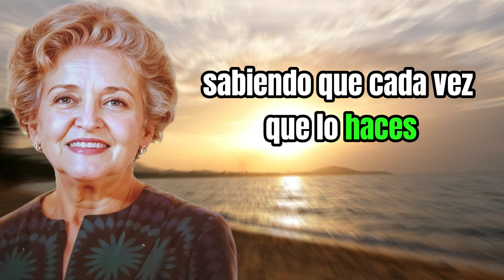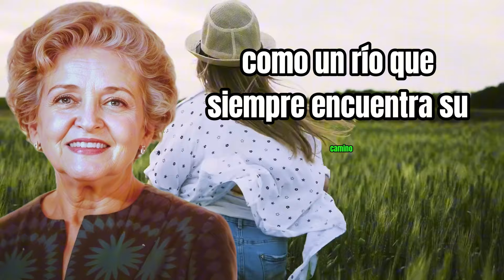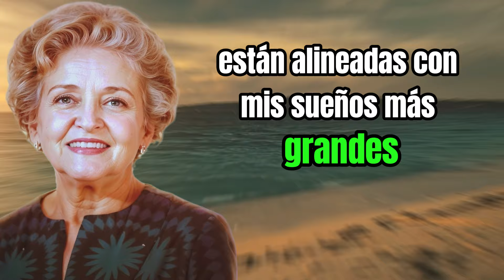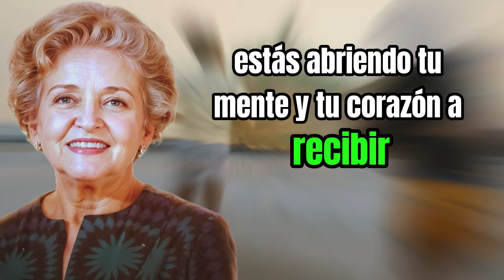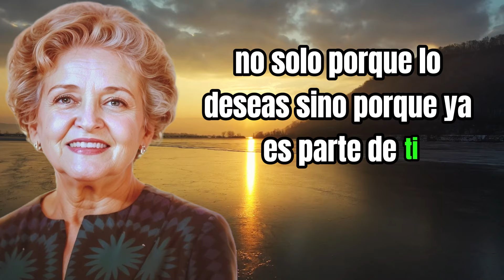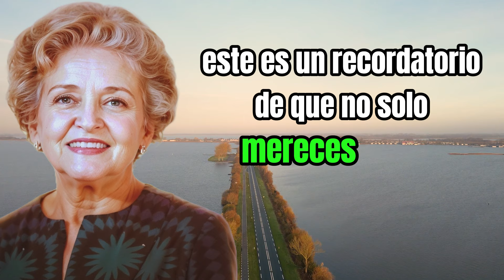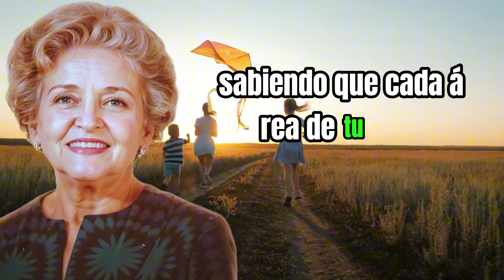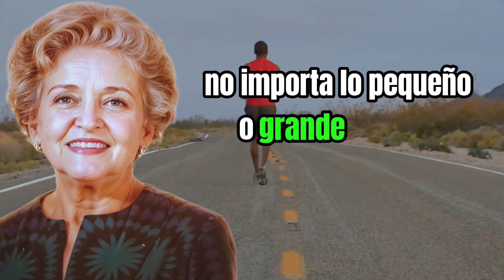✨ EMPIEZA TU DÍA CON ESTAS AFIRMACIONES TRANSFORMADORAS - CONNY MÉNDEZ - SOY ABUNDANCIA INFINITA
Comienza cada día con el poder de las afirmaciones transformadoras y abre las puertas a la abundancia infinita en tu vida. En este video, descubrirás cómo Conny Méndez te guía a través de afirmaciones poderosas que cambiarán tu mentalidad, atrayendo la prosperidad, la paz interior y el éxito en todas las áreas de tu vida.

🌟 ¿Qué obtendrás al ver este video?

Conexión con tu ser interior: Las afirmaciones te ayudarán a sintonizarte con la energía de la abundancia y el éxito.
Transformación diaria: Aprende a transformar tus pensamientos y emociones desde el primer momento de la mañana.
Manifestación de abundancia: Activarás tu poder interno para atraer todo lo que deseas, desde oportunidades hasta bienestar económico.
Cambio positivo inmediato: Implementa estas afirmaciones hoy mismo y observa cómo cambia tu día y tu vida entera.
Estas afirmaciones están diseñadas para fortalecer tu mente, activar la ley de atracción y crear un flujo constante de cosas buenas en tu vida. Conny Méndez comparte contigo su sabiduría para ayudarte a convertirte en un imán de prosperidad y alegría.